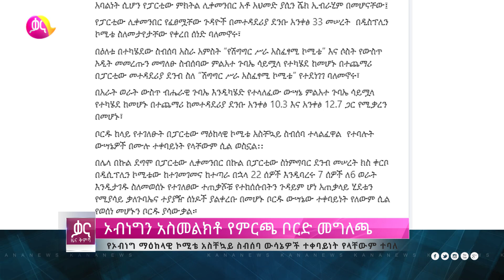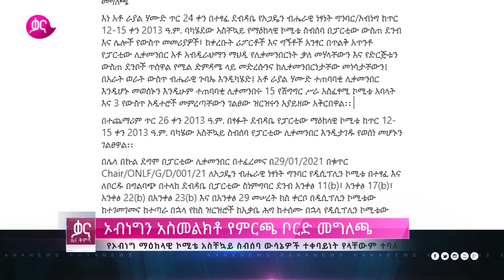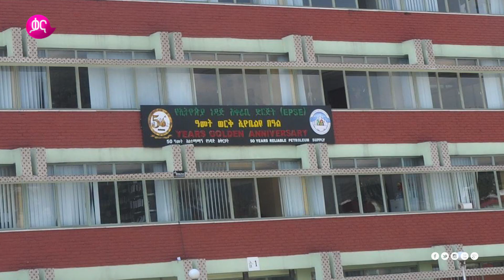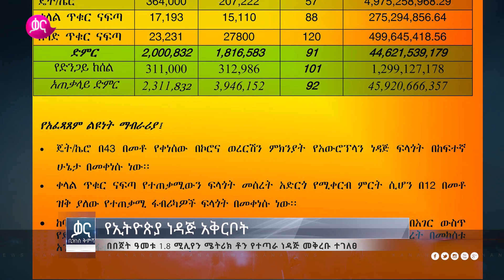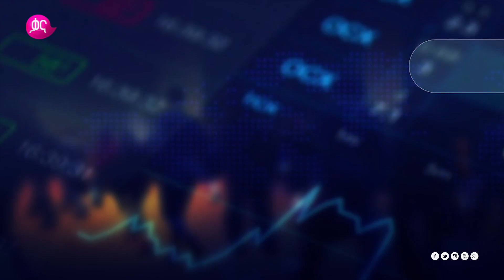ቃና ዜና ቅምሻ (የካቲት 9, 2013) | Kana News